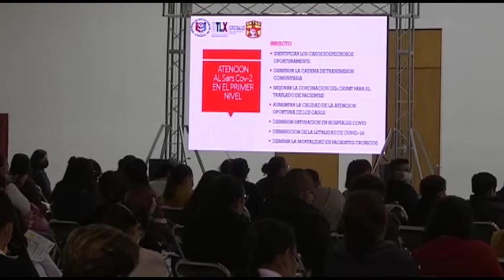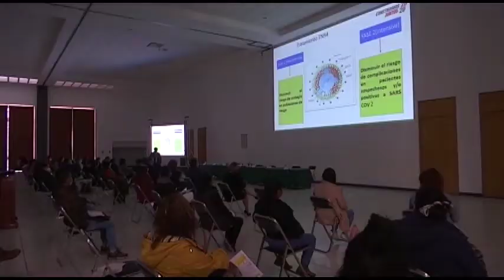Continúa SESA la capacitación al personal de enfermería